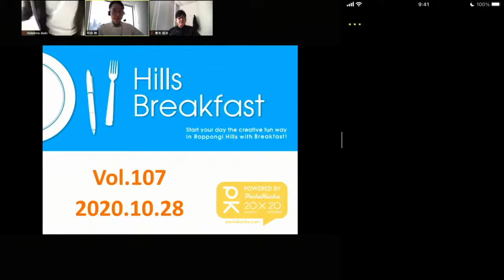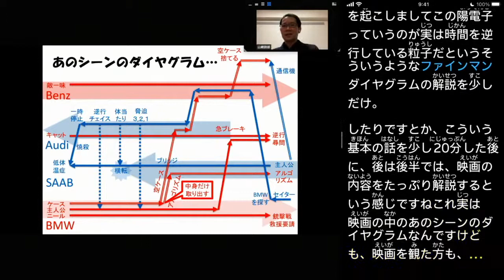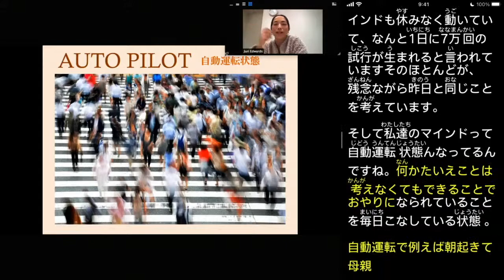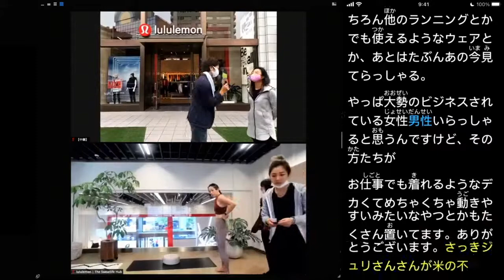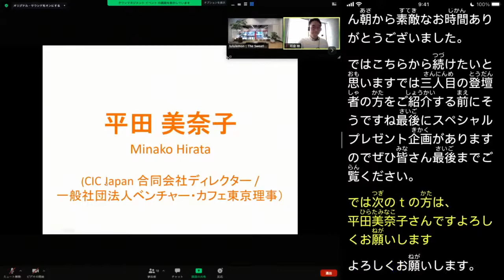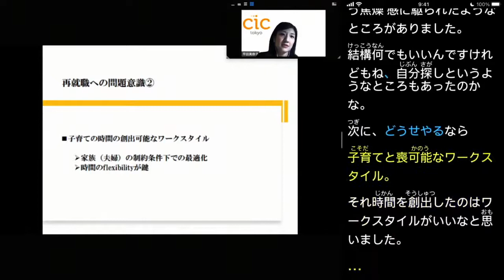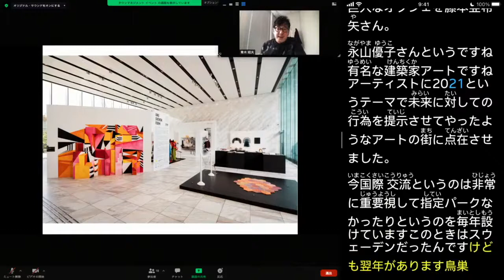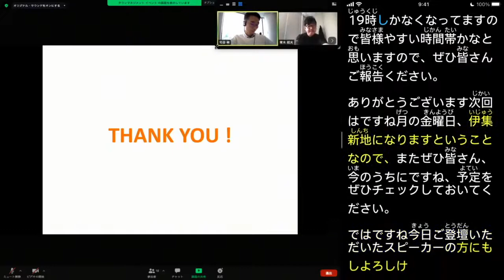【字幕あり】2020/10/28/ (Wed) Hills Breakfast vol.107 オンラインイベント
※当日配信トラブルがあってライブは別チャンネルで行いました。当日のリアルタイムチャットも見たい方はこちらへアクセスしてください。

2020年10月のHills Breakfast オンライン開催は下記日時で配信します。
恒例の中継コーナーでは、ルルレモン 六本木ヒルズ店のスタジオにて、ジュリさんと一緒にマインドフルネスな時間を体験いただきます。
さらに今回はなんと、ルルレモンより豪華プレゼントをご用意いただきました！
A：ヨガスターターキット（ヨガマット・ブロック・ヨガに使えるパンツ1枚）　5名様
応募方法につきましては配信中にご案内しますので最後までお聞き逃しなく！

◎日時： 2020年10月28日 (水) 8:00-9:00
◎定員：人数制限なし
◎スピーカー：
・山崎 詩郎（東京工業大学理学院物理学系助教）
・エドワーズ 壽里（IGNITE YOGA代表／ルルレモンジャパン カントリーアンバサダー）
・平田 美奈子（CIC Japan 合同会社ディレクター／一般社団法人ベンチャー・カフェ東京理事）
・青木 昭夫（MIRU DESIGN／DESIGNART 代表取締役）
◎Event organized by 森ビル(株)＋六本木ヒルズオフィスワーカー
◎MC : Katsuaki Hayashi
◎インタビュアー：Ichiro Nakayama

‹アクセシビリティ対応›
本イベントではコミュニケーション支援・会話の見える化アプリ「UDトーク」による多言語リアルタイム字幕を提供します。字幕は「音声認識」と「自動翻訳」でほぼ自動で行われ原文の誤認識箇所はスタッフや参加者で編集をしていきます。お手元のアプリで字幕をご覧になりたい方はこちらをご覧ください。

‹スピーカー紹介›
■スピーカー①　山崎 詩郎 / Shiro Yamazaki
東京工業大学理学院物理学系助教
『インターステラーが好きすぎて、テネットの科学監修に』
『インターステラー』を世界最大のIMAXシアターで見るためだけにシドニーに日帰り旅行。それ以来、『インターステラー』を科学的に解説する会を約100回開催する。これがきっかけとなり、『TENET テネット』の字幕科学監修に抜擢。公式映画パンフレット等で科学解説を行う。
■スピーカー②　エドワーズ 壽里／Juri Edwards
IGNITE YOGA代表／ルルレモンジャパン カントリーアンバサダー
IGNITE YOGA代表。海外で得た世界観を生かし、ヨガやマインドフルネスの新しい形を次々と提案し続けている。2019年に原宿にスタジオをオープンし、コロナ禍で行ったクラウドファンディングでは2700万円の支援を受ける。
■スピーカー③　平田美奈子/ Minako Hirata
CIC Japan 合同会社ディレクター / 一般社団法人ベンチャー・カフェ東京理事
早稲田大学法学部卒、米マサチューセッツ州立大学大学院MBA。シンクタンクでエコノミストとして従事後、米国発のVenture CaféおよびCIC（ケンブリッジ・イノベーション・センター）のアジア初進出のプロジェクトマネージャーを経て、現在はCIC Japanディレクター。
■スピーカー④　青木昭夫 / Akio Aoki
MIRU DESIGN / DESIGNART 代表取締役
2009年MIRU DESIGNを始動。「クリエイティブ産業の潤滑油」をコンセプトに伝統工芸からグローバル企業まで展示会やプロモーションイベント、ブランディングなどの企画、プロデュースを行う。2017年よりのべ20万人以上が訪れる国内最大級のデザイン＆アートフェスバルDESIGNART TOKYOの代表として総合監修を務める。

Event organized by 森ビル(株)＋六本木ヒルズオフィスワーカー Breakfast supported by Hills Breakfast is powered by PechaKucha which is devised and shared by Klein Dytham Architecture.
The 107th HILLS BREAKFAST Powered by PechaKucha is on　Wednesday, October 28th ! We are looking forward to seeing you all.
◎Date:, Wednesday, October 28th ! 8:00-9:00AM
◎Online event
◎Speakers:
・Shiro Yamazaki
・Juri Edwards
・Minako Hirata
・Akio Aoki
◎Admission: FREE